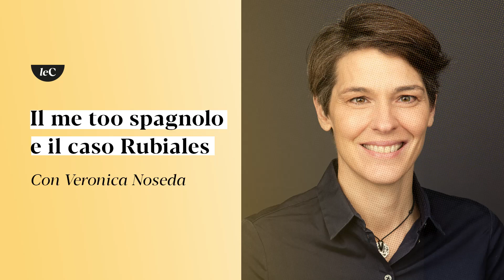Il me too spagnolo e il caso Rubiales con Veronica Noseda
Dopo il caso Luis Rubiales, Veronica Noseda ci racconta un evento comunque rivoluzionario: la compatta reazione del mondo del calcio femminile, a difesa di Jennifer Hermoso. Nonché del consenso.